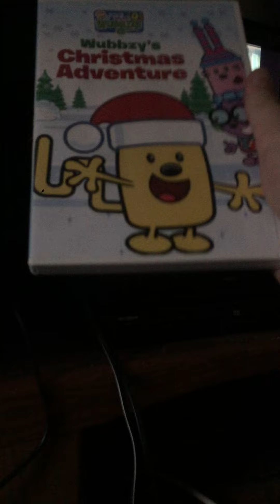May 30, 2022